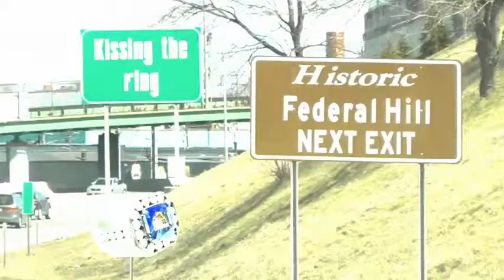Parmalee - KISSING THE RING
Carolina rockers Parmelee routed their radio tour through Providence so we could all hear their new single "Carolina."